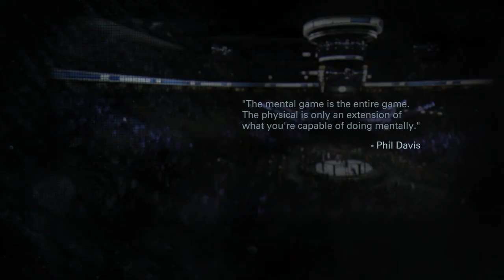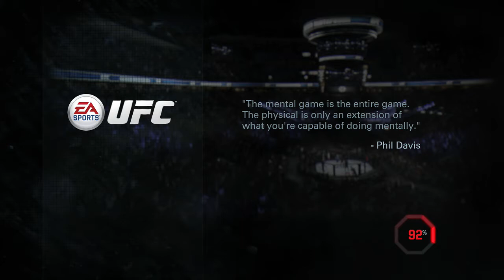EA Sports UFC Career Mode #8 | Dude look like Jake "The Snake" Roberts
Wasssup YouTube Its Me TheW4lk71, and I got that UFC for you guys!
Music Produced
Free Smooth Beat #1 by @DV Beats
A.B.M.